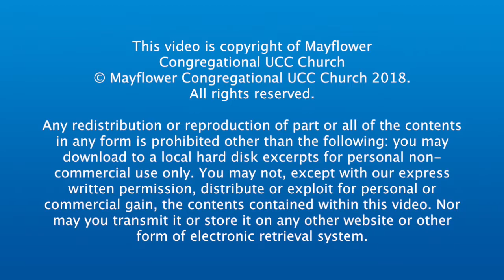Yanny or Laurel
This Pentecost Sunday guest preacher, Rev. David Wheeler preaches from the book of Romans, chapter 8 verses 22 thru 27, a portion of the passage known as "Future Glory." Recorded Sunday, May 20, 2018 from the pulpit of Mayflower Congregational UCC Church in Oklahoma City.